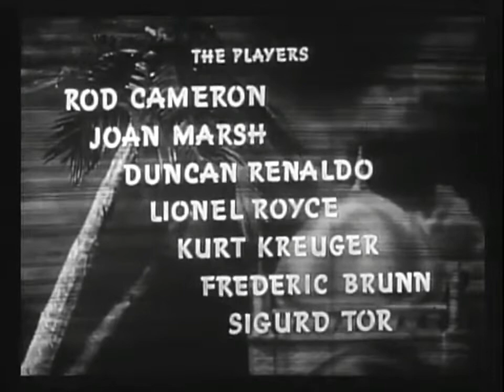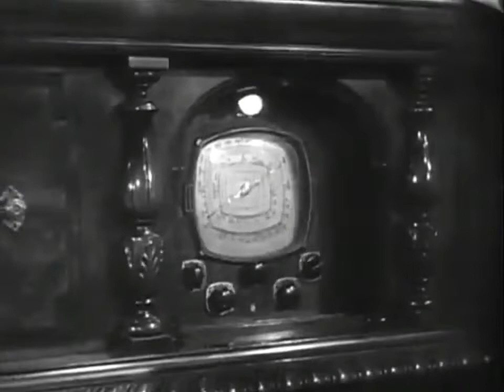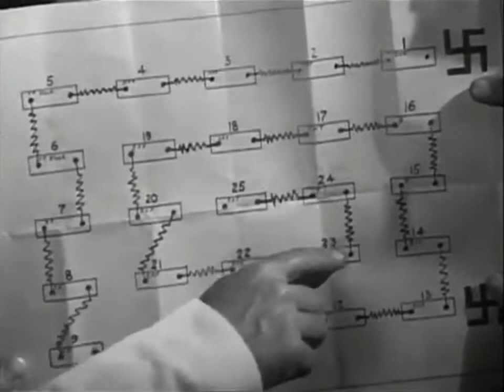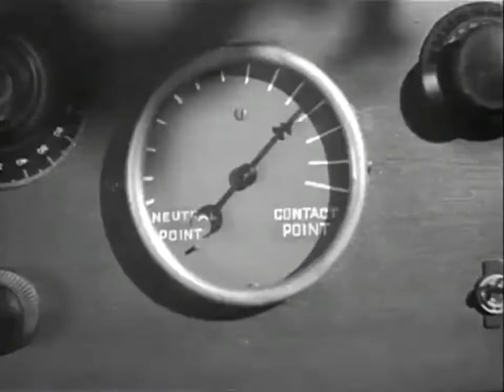A Adaga de Salomão (Cap 4) 1943 - Dublagem Original